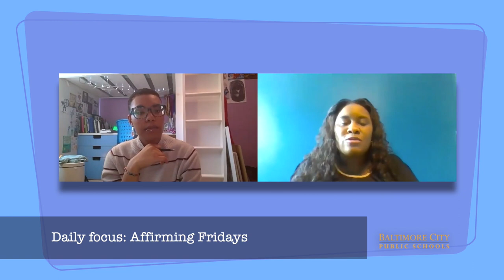The New School- Ketia Stokes- Director of Student Wholeness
In this episode, Imani talks to Ketia Stokes, Director of Student Wholeness, about the support her office is providing to students, teachers, and families around social emotional learning during this time of distance learning.  From virtual office hours to helping teachers incorporate wellness into daily lessons, City Schools is providing plenty of options to engage in.